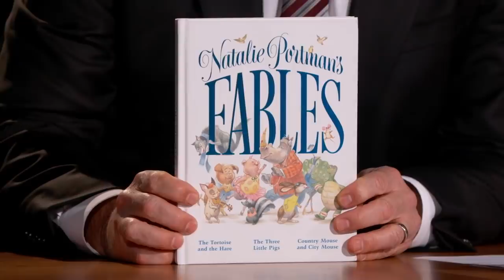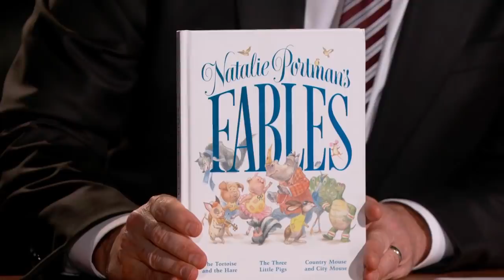Natalie Portman on Chris Hemsworth’s Muscles, New Thor Movie & Living in Australia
Natalie talks about living in Australia, her character in Thor: Love And Thunder, Chris Hemsworth’s giant muscles, how her kids have changed during their time in Australia, her new children’s book “Natalie Portman’s Fables,” being part owner of a new women’s soccer franchise in Los Angeles, and a great throwback photo of her from 1990.